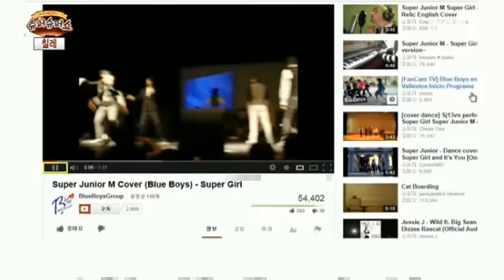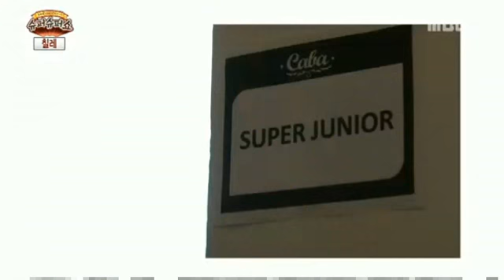【130607】1/2 Santiago Chile Super Junior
Today DC channel (for DC)